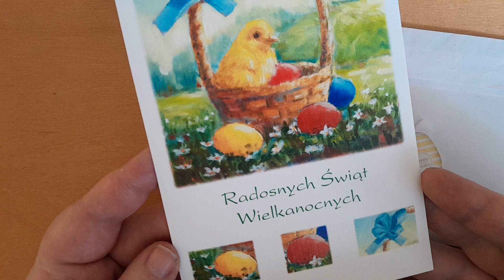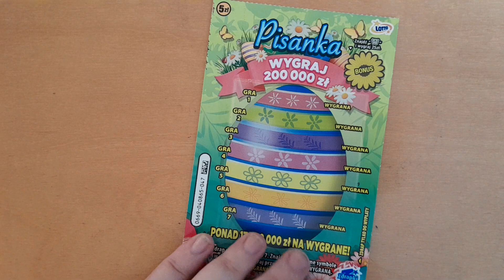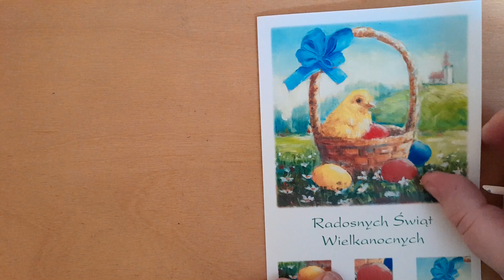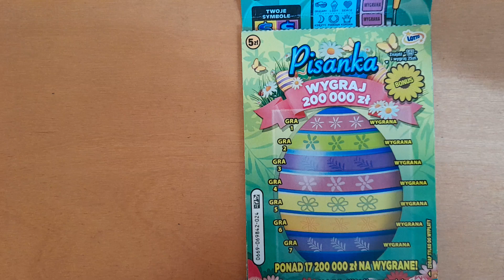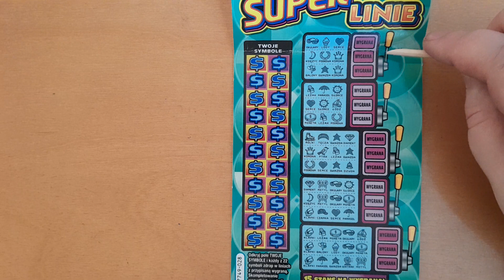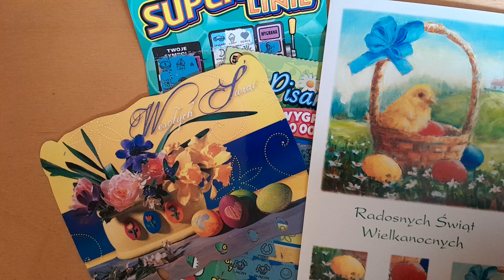Zdrapki Lotto Niespodzianki od @niulazeszczecina21 💗💗💗@ZdrapkiMoni 💗💗💗